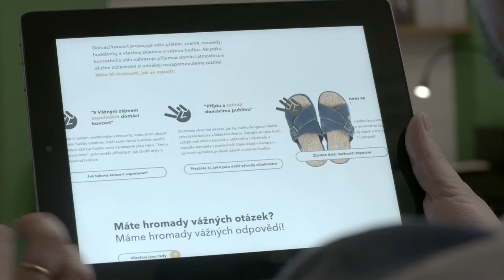Hithit.cz - Domácí koncerty vážné hudby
hudba: Našrot (Refugees From Future), Belfiato Quintet (Leoš Janáček: Mládí)
režie: Zdeněk Suchý
hrají: Tereza Brodská, Zdeněk Suchý
hudebníci: Ester Grohová, Karolina Vocelová, Verča Güttnerová, Vojtěch Jouza, Tomáš Jamník, Mariana Jouzová, Anna Sommerová, Ferdinand Šrámek, Kája Františová, Jan Špaček, Václav Hlaváček, Sam Slavík
kamera: Pavel Eiselt
střih: Karel Holubička - Studio Polas

Pořádáme domácí koncerty vážné hudby. Více na domacikoncerty.cz